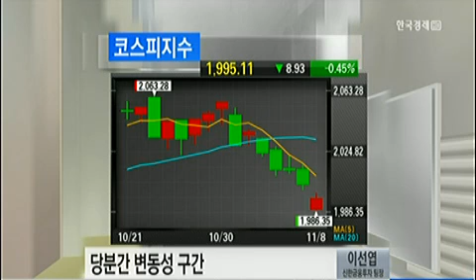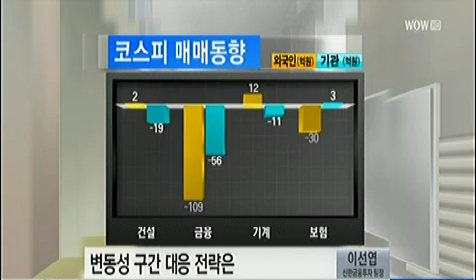오늘 장 전략_2013년 11월 8일 방송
이선엽 신한금융투자 팀장